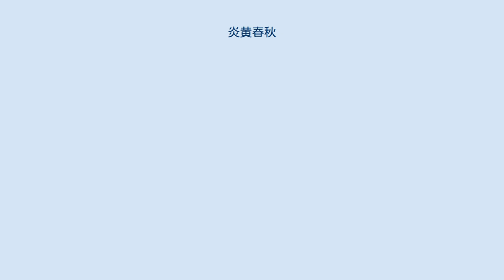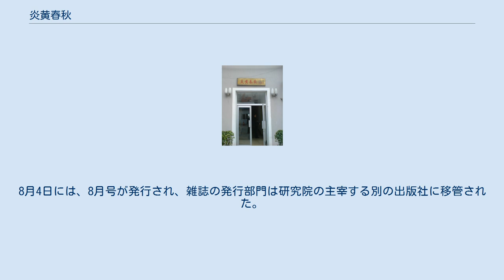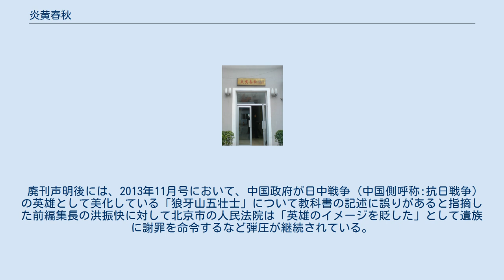炎黄春秋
『炎黄春秋』（拼音:Yánhuáng Chūnqiū）は、中華人民共和国の月刊誌。
中国近代史を扱う。
1991年、毛沢東秘書の李鋭や胡徳平ら改革派幹部の支援の元に、元記者や研究者らが設立。
タブーに切り込む姿勢で、出版不況のなか部数を伸ばし、2015年には創設時の10倍の約20万部となっていた。
従業員数僅か18名の小さな出版社ながら、「『炎黄春秋』弁得不錯（よくやっている）」との揮毫を寄せたことで知られる習仲勲元副首相を始めとする党長老や学者など、約500名の執筆陣を擁した。
共産党幹部の腐敗や人権問題など政治的に非常にセンシティブな問題を取り扱うことから一般に改革派やリベラル言論として知られる。
 「実事求是」（事実にもとづいて真実を求める）という姿勢で歴史と現実を評価する、独自の編集方針から「中国において唯一の雑誌」と称されてきた。
創刊以降、中国当局との大規模な衝突は16回に及んだが、李鋭ら長老の後ろ盾の下、妥協をしながらも独立路線を維持してきた。
江沢民総書記の改革・開放路線の下、出版団体に必要とされる主管機関には、党中央軍事委員会委員蕭克を執行委員長に迎えた学術団体・中華炎黄文化研究会を擁した。
蕭が炎黄春秋を強く支持したことから、政府は干渉を控えてきたため、一定の独立性を保ってきた背景がある。
 しかし、胡錦濤が党総書記に就任すると、出版業界に対する弾圧を強め始める。
2008年には蕭が死去し、炎黄春秋は後ろ盾を失う。
 2010年7月、炎黄春秋は元中国共産党中央政治局員楊汝岱による、失脚させられた趙紫陽元総書記を称賛する回顧録を出版。
この回顧録は、六四天安門事件後に追放されて以来、長年にわたって言及することがタブーとされてきた元指導者の趙についての沈黙を打ち破ったが、出版後、当局が規制を強め始めたため、一定の譲歩を迫られ、天安門事件や三権分立など8つのテーマには触れない代わりに独立を維持する申し合わせを行った。
 2012年11月に習近平が中国共産党中央委員会総書記に就任するとさらに弾圧は激化する。
 2013年1月、炎黄春秋のウェブサイトが中国政府により一時的に遮断される。
炎黄春秋が憲法上の出版に関する権利の完全かつ早急の履行を求める要求を出版した矢先のことであった。
 2014年、中国のメディア統制監督機関国家新聞出版広電総局は、1月から4月に発表した86本の記事のうち37本が政治指針に違反したと公表している。
広電総局署長などの要職を歴任した創始者の一人杜導正は、毎月2本の記事が事前検閲を受けているが、2014年にはそのうち9割の記事が理由も示されることなく、不許可となったことを明らかにしている。
同年9月には主管機関が、中華炎黄文化研究会から政府系の中国芸術研究院に一方的に変更された。
炎黄春秋はさらなる妥協を余儀なくされ、研究院と協議書を締結し、編集委員会に同院の派遣する2名を受けいる代わりに編集、人事、財務の自主権を認められた。
 2015年7月には、杜が当局に強制的に辞任させられた楊継縄の後任の編集長に就任。
辞任に際して、楊は辞任させられた経緯を説明した書簡と広電総局の激化する言論弾圧に対して抗議する公開書簡を出版した。
 長年、リベラル・改革派に影響を持つとされてきたが、2016年7月17日、杜導正が入院中のタイミングを狙い中国芸術研究院が社長、副社長、編集長らを更迭し、院幹部らを編集部に送り込む人事を公表。
新社長には副院長の賈磊磊が就任した。
さらには編集局を占拠し、雑誌社の資産800万元を差し押さえて、資料や荷物を持ち去り、オフィシャルサイトのパスワードを勝手に変更した。
こうした編集部乗っ取りに反発したメンバーらがインターネット上で社内協議の結果廃刊を決意したことと、今後「炎黄春秋」を名乗るメディアとは無関係であることを宣言した。
指導部に近いとされるアメリカの中国語ニュースサイト「多維新聞」は、炎黄春秋の編集部は中国共産党の同志がになってきた「正真正銘の党メディア」であることを指摘、今回の弾圧は、党指導部の「認識の不一致、歩調の不一致」が元であり、人事介入の手法は、客観的なルールを無視しており、これがいったん慣習的となれば、将来中国共産党政権に致命的な影響を与えると批判した。
一方、毎日新聞専門編集委員の坂東賢治は、こうした党内対立を理由とみなす見方を疑問視しており、同誌のタブー破りが再評価につながった胡耀邦の開放的な側面を無視して称賛する習近平の姿勢などから、単純な言論弾圧ではな...